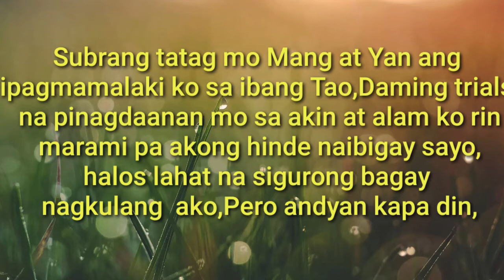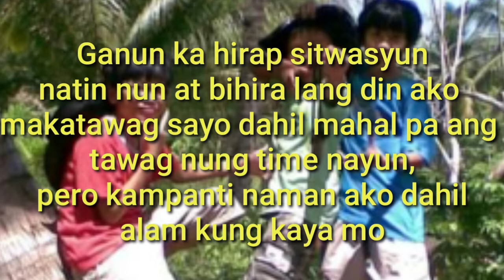Special Day of my Life(wedding Anniversary)